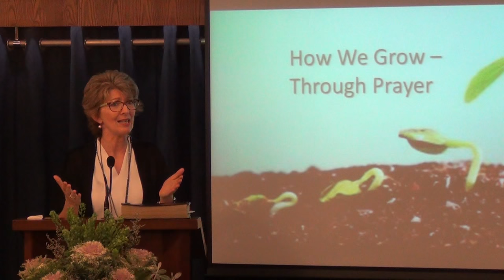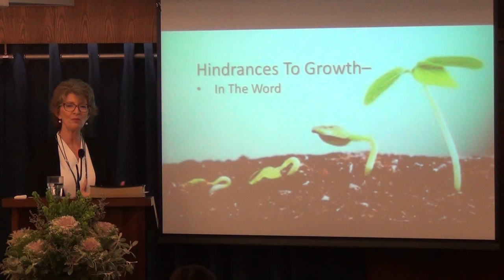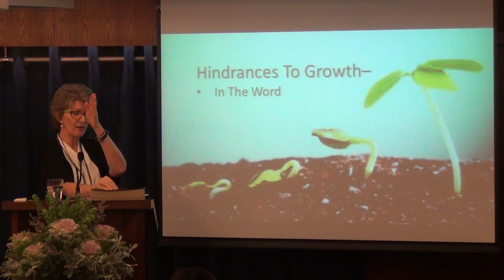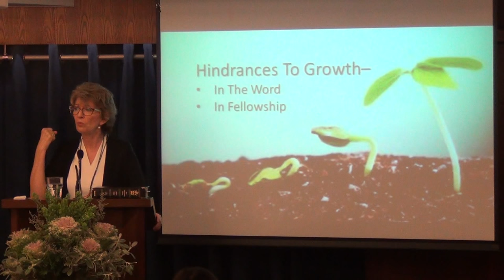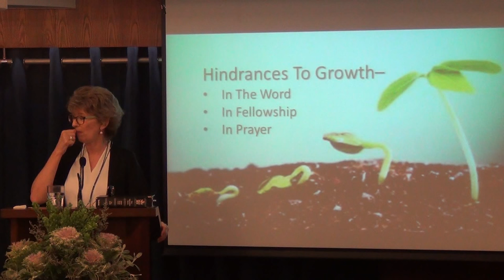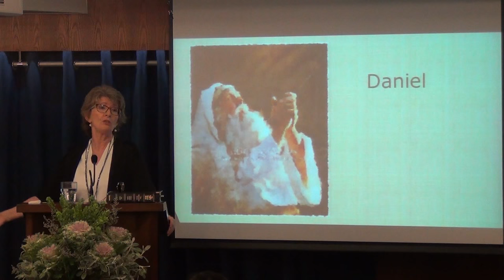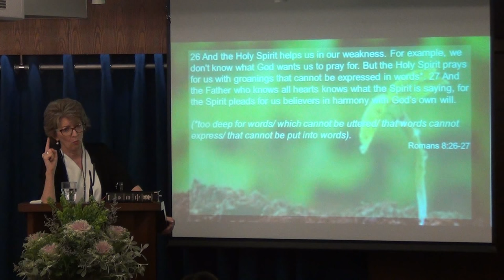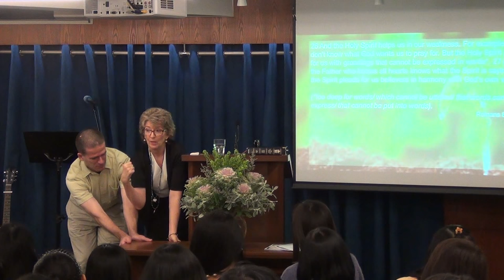How We Grow Part 10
What are some of the hindrances to growth and how to overcome them!